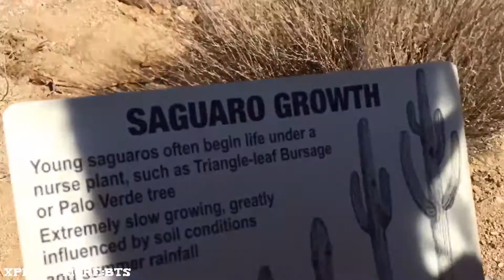Pinnacle Peak Hiking Trail - Adventure Vlog 1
Hey guys! That will really help us bring you more stunning videos like this one! Thanks!

Pinnacle Peak: Behind The Scenes
This is our first behind the scenes video. We plan on doing this for all our videos. It gives you a chance to see who we are.

Parking:
Free
Plenty
Motorcycle spots

Challenge Level:
Moderate

Length:
3.5 Miles (Round Trip)

Notes:
Restrooms
Water Fountain
Trailhead office with information and gifts
Rock climbing routes